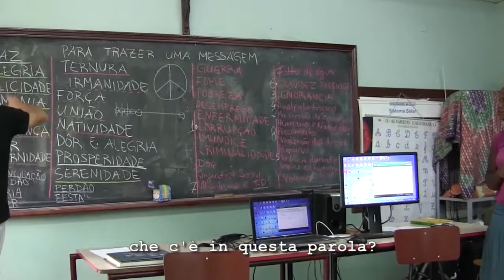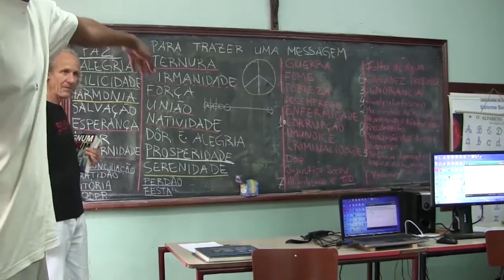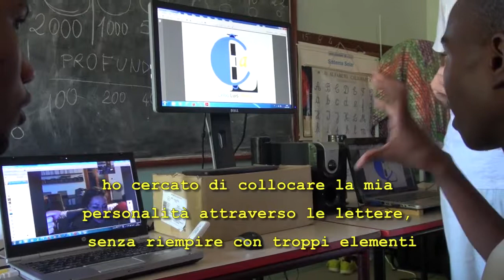Settimo step (versione breve)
AMUNDZUKU KA HINA in lingua shangan significa "il nostro domani". Un percorso di formazione professionale attraverso l'acquisizione dei nuovi linguaggi informatici, ma anche un momento di produzione culturale, sperimentazione pedagogica, confronto umanistico e compartecipazione attiva ai processi formativi.Il percorso è strutturato in step di circa 3 mesi l'anno tenuti da Roberto Galante.